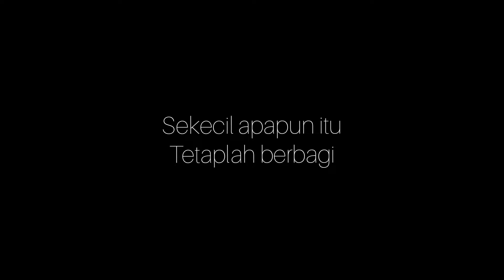Beri Ikan Pada Anak Anak Saat Mancing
Jumpa lagi sahabat
di mancing kali ini hasilnya lumayan, namun melihat anak anak yang ikutan mancing tidak dapat ikan, saya memberikan hasil mancing hari ini ke mereka, meskipun tidak banyak namun mereka terlihat bahagia